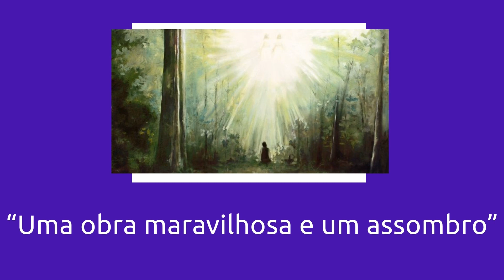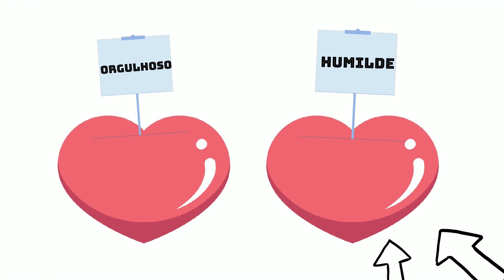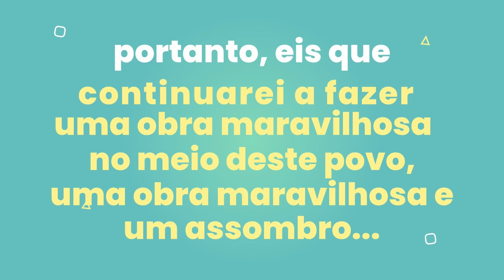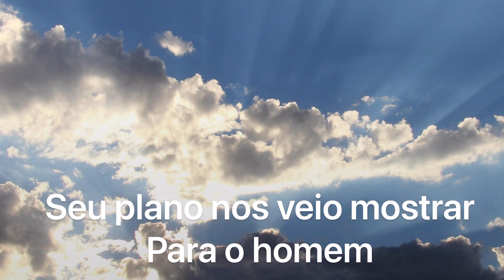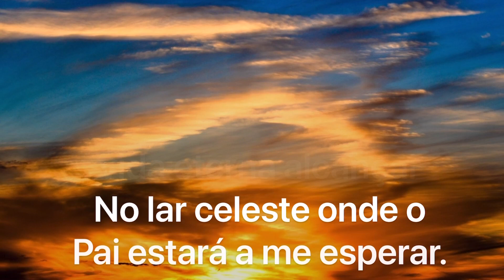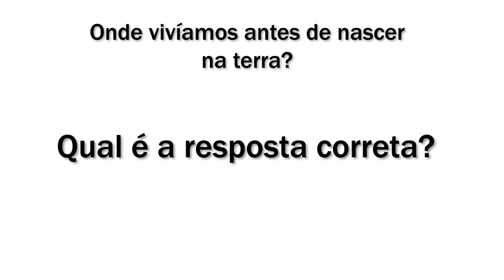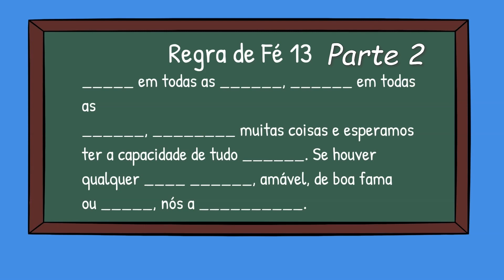Vem e Segue-me Kids “Uma obra maravilhosa e um assombro” Isaías 13–14; 24–30; 35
Excelente recurso para pais e líderes ensinar doutrinas e princípios do evangelho para as crianças.
Nesta semana alguns Salmos serão de grande aprendizado para todos nós